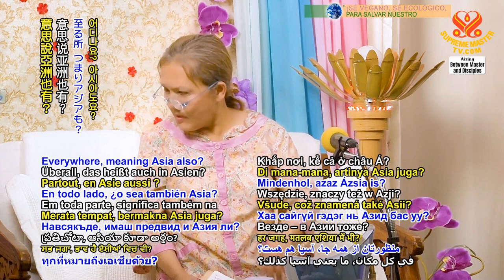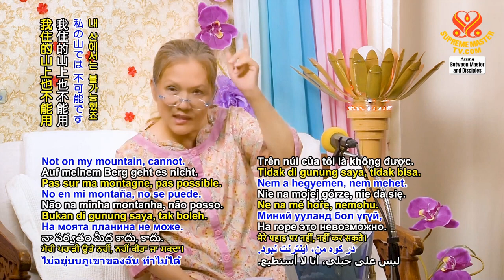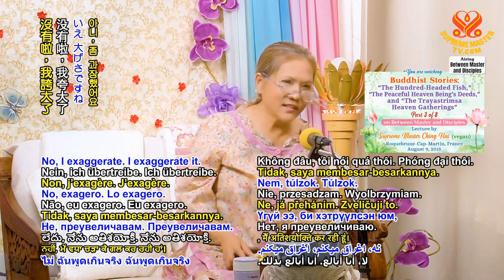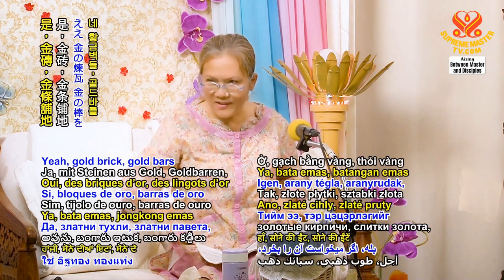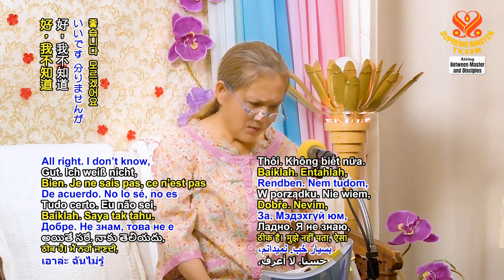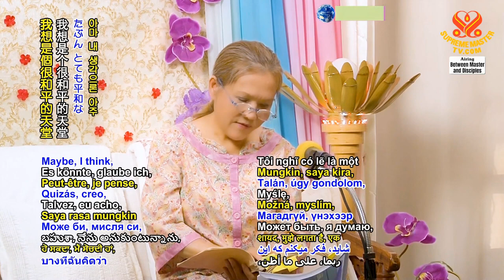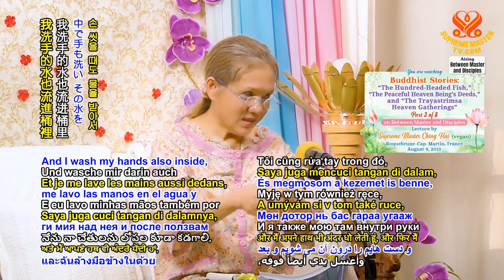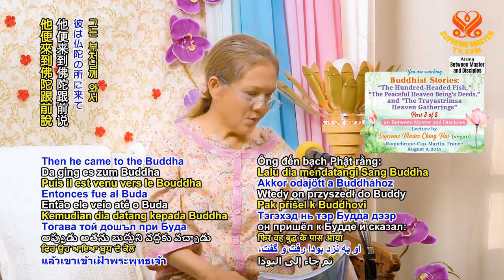( P. 3/8) Truyện Cổ Phật Giáo : " Cá Trăm Đầu " Tịnh Cư Thiên Và Phân Thân Tập Hội 2015 08 09, PHÁP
Áo Khoác Mưa Mang Tia Sáng Cho Cộng Đồng Di Cư - Hội Quốc Tế Thanh Hải Vô Thượng Sư